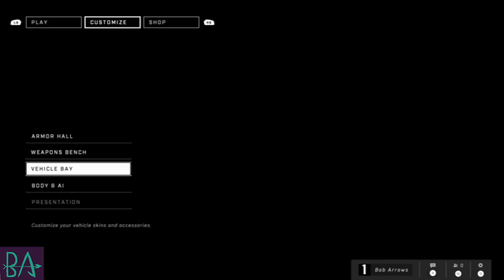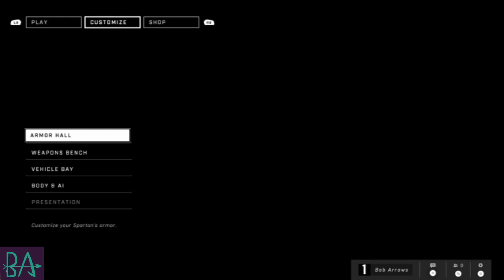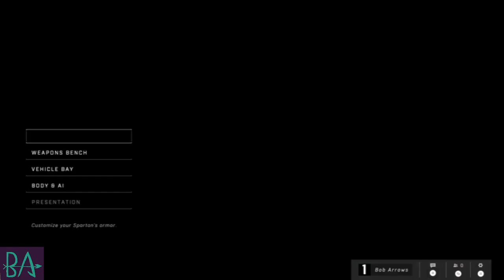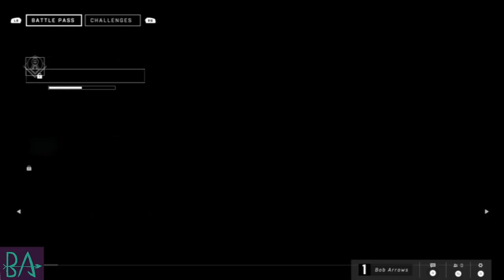Halo Infinite (Tech Preview) Part 1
Got lucky enough to take part in the very first Infinite flight preview, enjoy the bots!